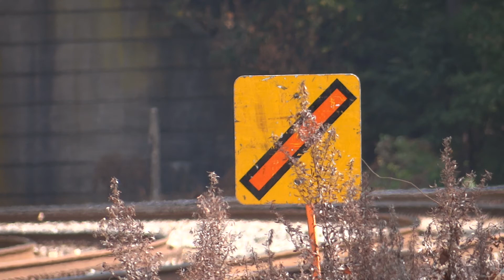EMD SD70MAC Leading CSX Q217-05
westbound auto rack on the old main line in Relay, MD